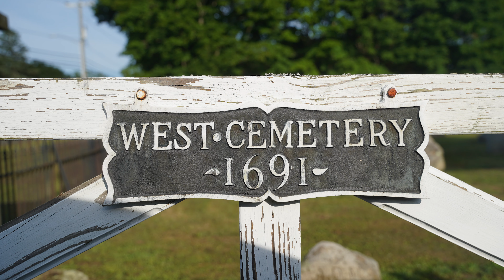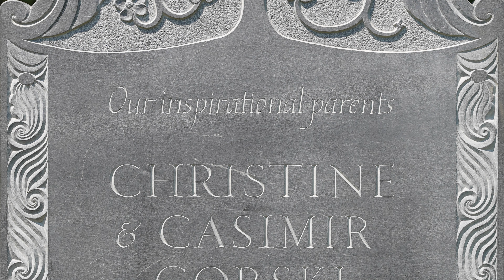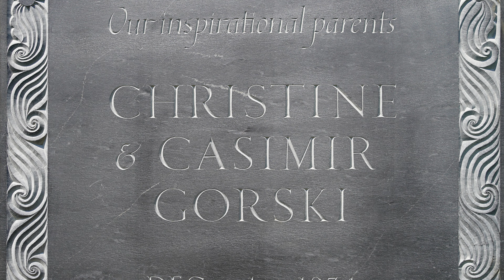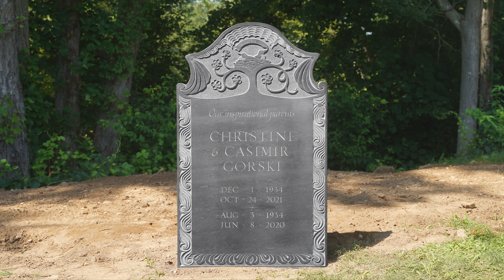Memorial for Christine & Casimir Gorski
Took me a long time to carve this one, but really pleased with how it came out.

If anyone is interested in a hand carved memorial, please for more info.